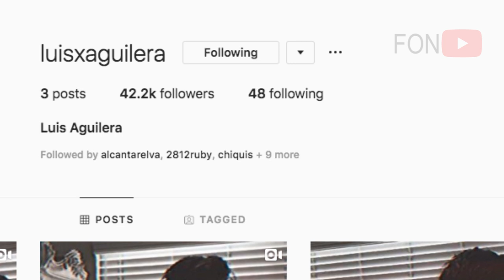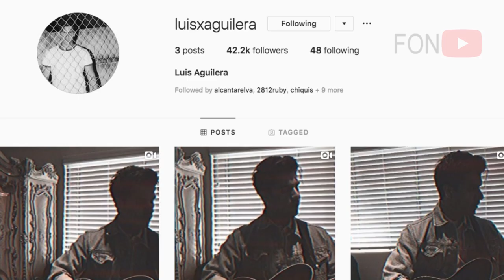No vistes el nuevo post de Luis Aguilera Hijo de Juan Gabriel (instagram)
No vistes el nuevo post de Luis Aguilera Hijo de Juan Gabriel (instagram) Aqui esta de nuevo. Pasa y visita su pagina en instagram

2019 Farandula on Youtube | Caraveomedia Studios